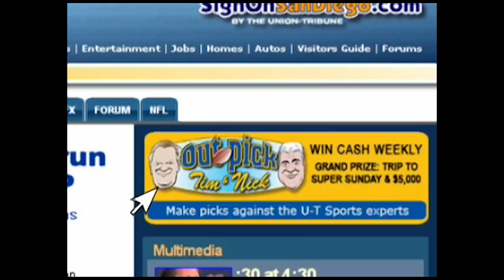Tim and Nick Huddle 30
Video concept and copywriting by Tony Lovitt. Television spot promoting SignOnSanDiego.com